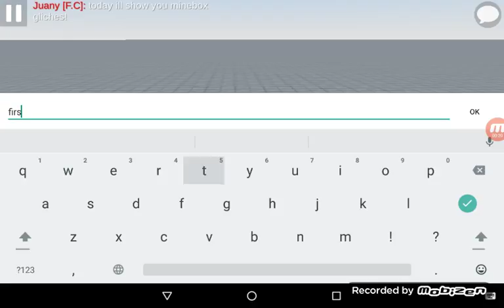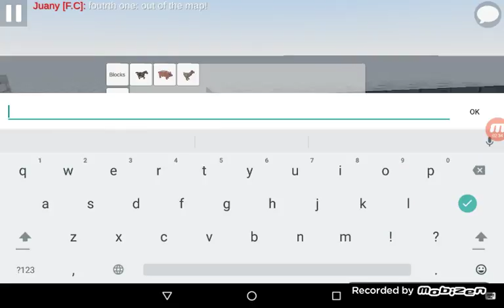Gliches from minebox!